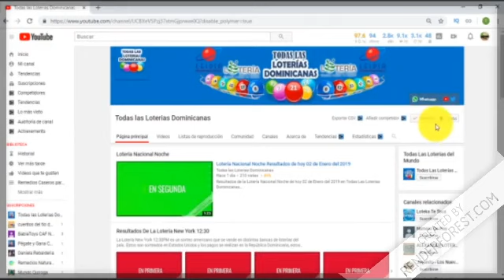Lotería Juega Pega resultados de hoy 10 de Abril en República Dominicana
Resultados de la Lotería Juega Pega de hoy 10 de Abril en República Dominicana.

- Lotería Leidsa con sus sorteos.:
   * Loto Pool
   * Super Kino TV

- Lotería Real con sus sorteos.:
   * Loto Real

- Lotería Loteka con sus sorteos.:
   * Mega Chances
   * MegaLotto

- Loterías Americanas con sus sorteos.:
   * Quiniela New York 07:30
   * Mega Millions
   * PowerBall